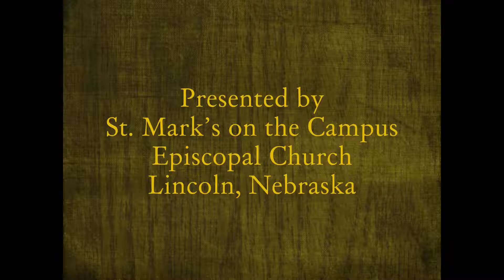Daily Devotion for February 24, 2022 (FULL TEXT BELOW)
Daily Devotion for Thursday, February 24, 2022

Today’s devotion is the lectionary reading from John, Chapter 15, Verses 1 and 6 to 16:
Jesus said, “I am the true vine, and my Father is the vinegrower. Whoever does not abide in me is thrown away like a branch and withers; such branches are gathered, thrown into the fire, and burned. If you abide in me, and my words abide in you, ask for whatever you wish, and it will be done for you. My Father is glorified by this, that you bear much fruit and become my disciples. As the Father has loved me, so I have loved you; abide in my love. If you keep my commandments, you will abide in my love, just as I have kept my Father's commandments and abide in his love. I have said these things to you so that my joy may be in you, and that your joy may be complete. This is my commandment, that you love one another as I have loved you. No one has greater love than this, to lay down one's life for one's friends. You are my friends if you do what I command you. I do not call you servants any longer, because the servant does not know what the master is doing; but I have called you friends, because I have made known to you everything that I have heard from my Father. You did not choose me, but I chose you. And I appointed you to go and bear fruit, fruit that will last, so that the Father will give you whatever you ask him in my name.”

Photography: Opal Doerr, Martha Davies
Recording: Peg Sheldrick